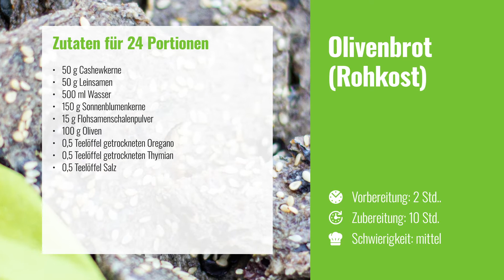ROHKOST OLIVENBROT (Rezept)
Wenn du auf der Suche nach einer genialen Salatbeilage bist, dann hast du sie gerade gefunden! 😉 Aber auch als eigenständiges, würziges Brot ist unser Olivenbrot genial. Das wird übrigens nicht gebacken, zumindest nicht höher als bei 42°. So bleiben die ganzen guten Nährstoffe erhalten - eben echte Rohkost-Qualität.

Wenn du genau wissen willst, wie wir das gemacht haben und ob das auch mit dem Backofen geht, dann haben wir hier das ausführliche Rezept für dich

Backst du generell gerne dein Brot selber? Super, denn wir haben noch viele weitere Rohkost- und auch klassische Rezepte für dich

findest du neben hunderten Rezepten aber auch viele Infos zu unserer Ernährung sowie zahlreiche Tipps & Tricks rund um Küche und Garten.

HINWEIS!
DANKE 😊 😊 😊 😊 !!!

Oder folge alternativ einem unserer Social-Media-Kanäle:
Facebook (aktuelle News, Infos und Rezepte)
Instagram (hübsche Rezeptbilder mit Rezepten zum Nachmachen)
Pinterest (Rezepte, Tipps & Tricks sowie Empfehlungen)
Twitter (alles was wir tun als Teaser)
Spotify (Informativer Podcast zu ausgewählten Inhalten)